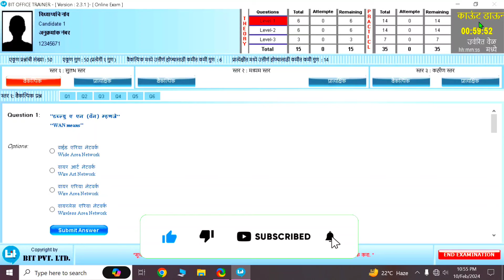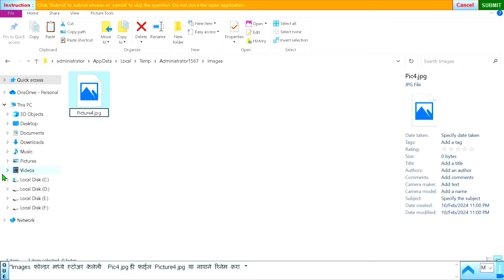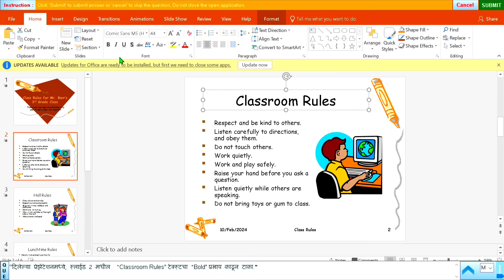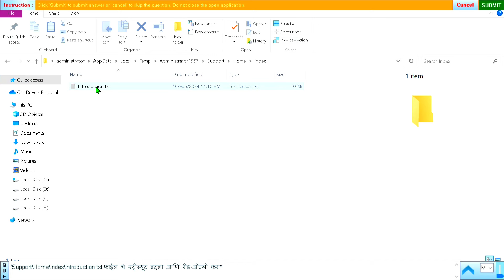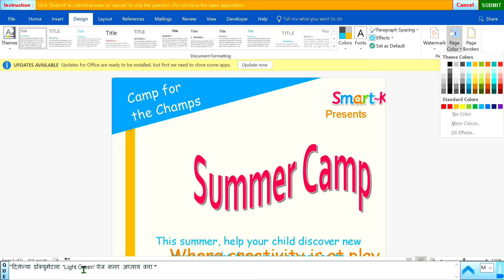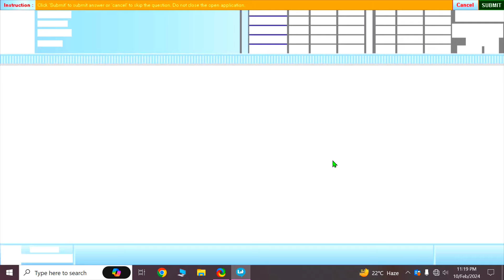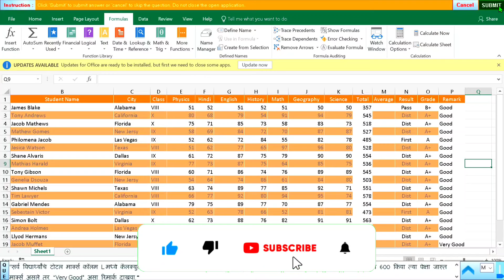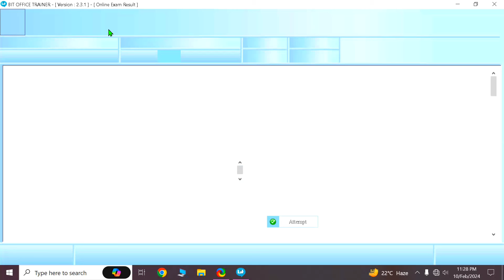MS-CIT FINAL EXAM || mscit Exam Questions 2024 || MSCIT Final Exam February 2024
Mscit exam questions 2023
mscit exam questions 2024
mscit February exam 2024
mscit exam 2024
mscit online exam 2024
mscit paper 2024
mscit objective questions
MS-CIT MOCK EXAM 2024
Mscit Questions Exam 2024 February
Mscit Exam Questions 2024 February
Mscit Online Final Exam 2024
Mscit Online Final Exam
Mscit Final Exam
Mscit Final Exam 2024
Mscit Objective Questions 2024
Mscit Demo Exam 2024
Mscit Demo Practice Questions
Mscit Practical Questions 2024
How to Solve Computer Exam 2024
mscit final
exam questionsMS CIT EXAM
mscit final exam questions
mscit practical questions
mscit practice questions
online ms-cit final exam 2022
mscit final exam 2022 in english
mscit final exam practical questions
mscit final exam online courses
mscit final exam june 2022